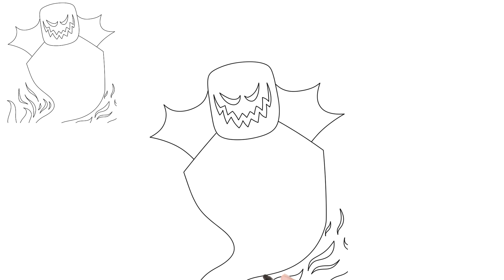Easy drawing. How to draw Shadow Blox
Very easy drawing on how to draw a simple picture / Easy drawings for people.

GOOD LUCK MY FRIENDS!
Enjoy life! Enjoy the people!Be patiant! Relax
   / sappheiros
Music powered by BreakingCopyright:    • 🌠 Background & Electronic (Royalty Fr...